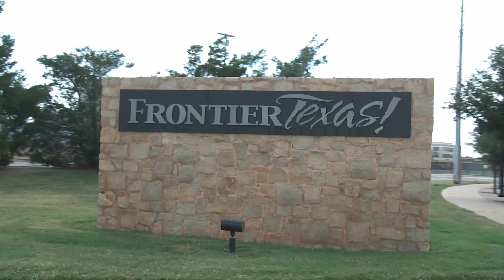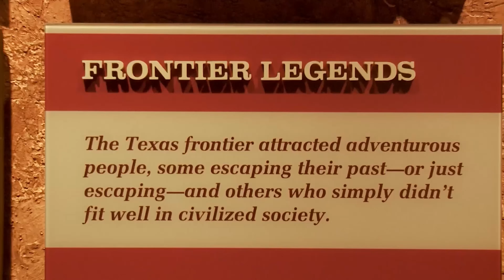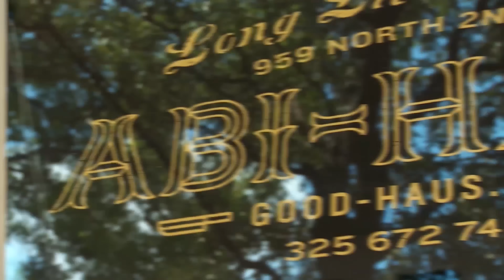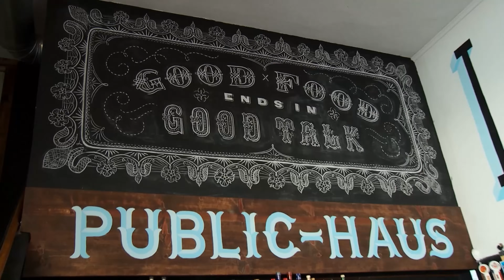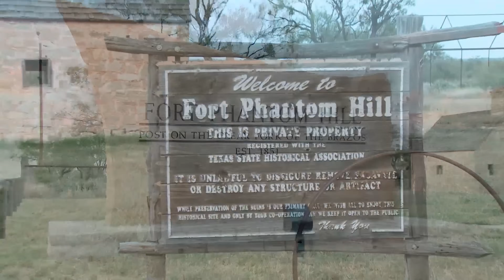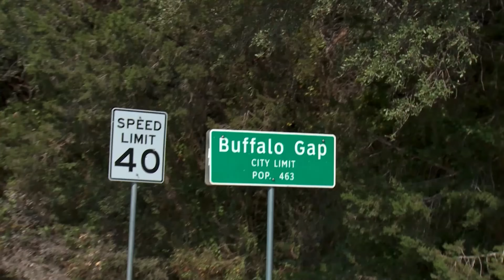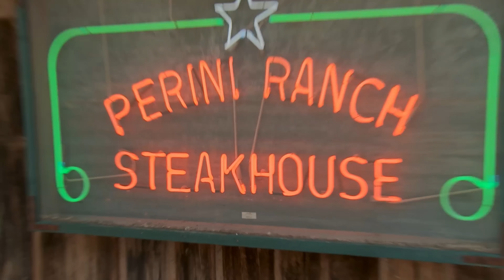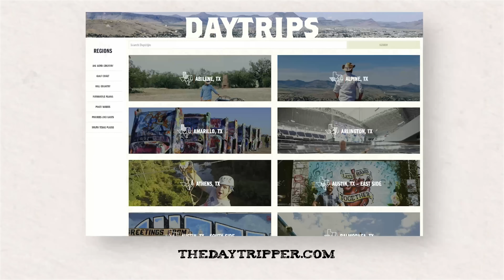Day Trip to Abilene 🤿 (FULL EPISODE) S5 E4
THROWBACK EPISODE - This episode originally aired on PBS on May 8, 2014.  Some of the locations may have changed.  Check for the most up-to-date information.

Abilene is the heart of Texas’s “BIG COUNTRY.” It’s a region of our state with big skies with breathtaking sunsets, big prairies and REALLY BIG legends.

I suggest you jump right into its history at Frontier Texas! This amazing museum covers the entire story of the frontier, from the native Indians, to settlers, to buffalo hunters, all the way up to the steam engines that conquered the Wild West. There are holograms, a 360 degree theater and jaw-dropping first-hand stories of the struggles of living on the frontier.

If you want to really dive into Abilene’s military past, I suggest you head to Dyess Air Force Base. They have a small museum open to the public. If you can find an escort to get you inside the gate, you can walk around the aircraft park complete with a B-1 bomber, C-130 and B-17 flying fortress. They are amazing.

While there are tons of great places to eat in Abilene, those that want to partake in a legendary Texas experience can head to Buffalo Gap (pop 463).  The Buffalo Gap Historic Village is a great collection of old buildings such as the original Taylor County Courthouse and various others from the last 50 years of the frontier.

North of town, you can walk through the remnants of the Wild West. See the ruins of this fort that was occupied by U.S. soldiers that helped pave the way for westward expansion into unsettled parts of Texas. It’s so strange to imagine this desolate place bustling with soldiers going about their daily duties.

Candies by Vletas is definitely the sweetest spot in town. They’ve got some amazing candy and chocolate-covered everything, all made in house. Some of the recipes go back 100 years!

You’ll want to polish off your day trip with a big hunk of beef at Perini Ranch Steakhouse. Folks routinely drive 2-3 hours just to eat here (and lucky for you it’s only about 20 minutes away from Abilene!) So since you’re in the neighborhood, you should definitely stop by. Of course they have more than just beef, so enjoy! Just make sure you get some bread pudding for dessert.

Rustic chophouse offering mesquite-fired steaks & seafood, plus a full bar & live music nights. Lytle Land & Cattle offers the largest selection of mesquite grilled steaks and seafood in the area. Upon ordering, request to pick out your very own steak and enjoy the Lytle experience!

Sadly, ABI-Haus has permanently closed since we filmed this episode.

The truly adventurous (with a SCUBA certification) shouldn’t miss the chance to dive the Valhalla Missile Silo that once housed an Atlas nuclear missile in the 1960s. Today this silo is filled with ground water going 120 feet deep and those that are brave enough to head into the darkness can SCUBA dive it. It is only open to private groups – so you’ll need to join up with a group to get inside. Family Scuba Center in Midland can give you the details.